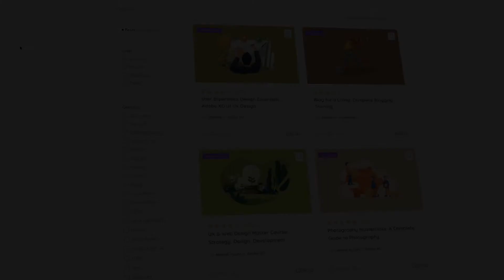EduMall - Powerful Report